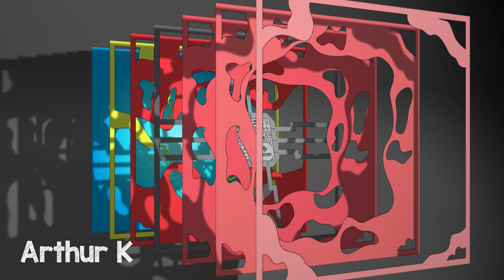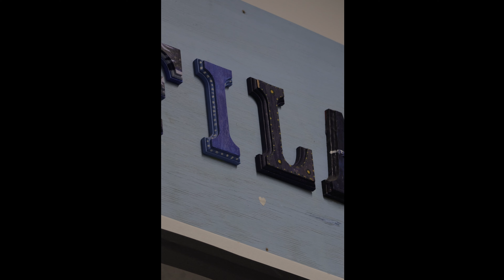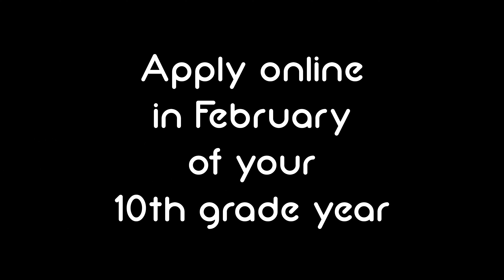2024 Freestyle Promo Student Works